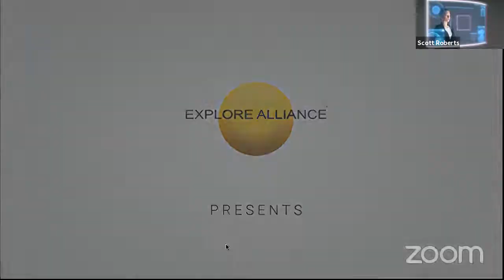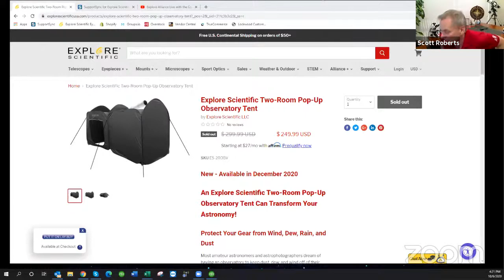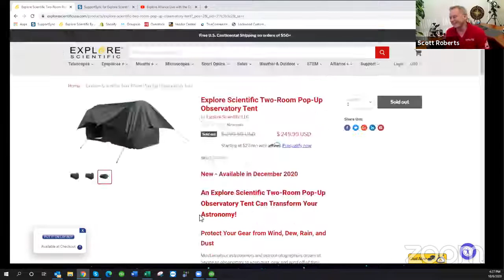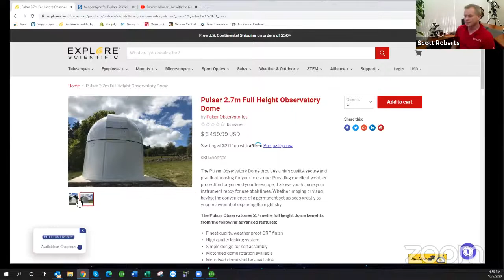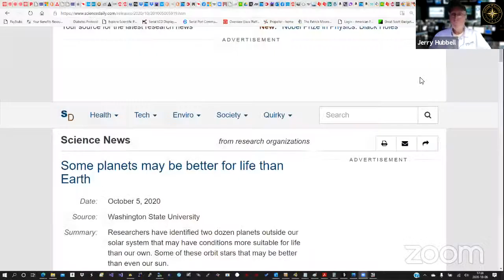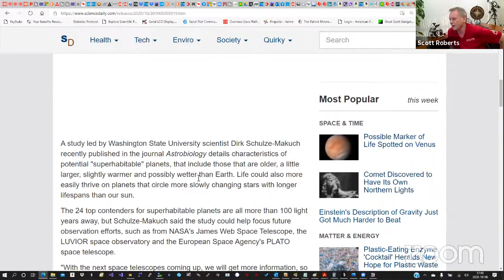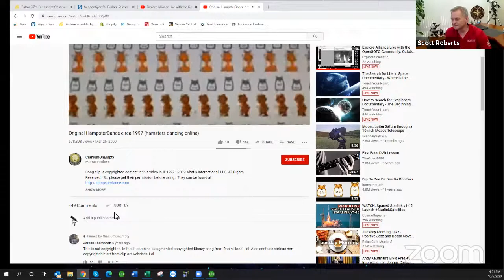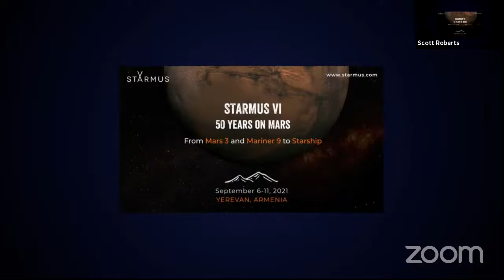Explore Alliance Live with the OpenGOTO Community: October 6, 2020 - Episode 83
Scott Roberts, Founder of Explore Scientific, Jerry Hubbell, VP of Engineering, and Tyler Bowman in Tech Support simulcast "Explore Alliance Live with the OpenGOTO Community" Monday through Friday at 4:00 p.m. Central to discuss a wide variety of topics from the OpenGOTO Community forum.
Topics:

*Kent Marts
*Tyler Bowman: OpenGOTO Community and Tech Support
*Hubbell's Universe: Arrogant Claims About Other Planets

This is a program of the Explore Alliance, you can join for free